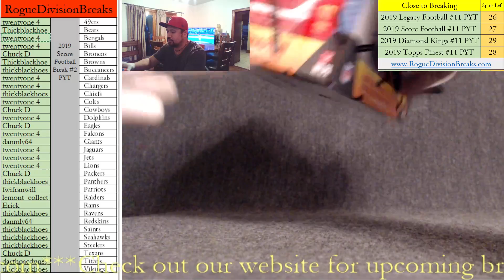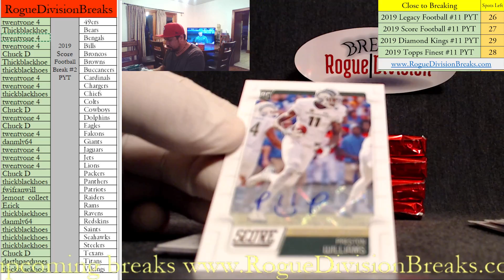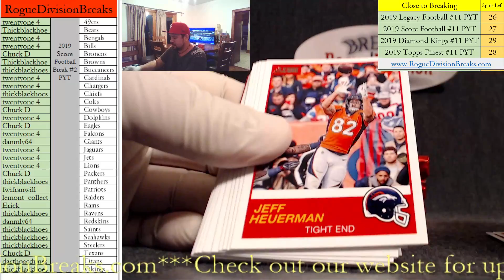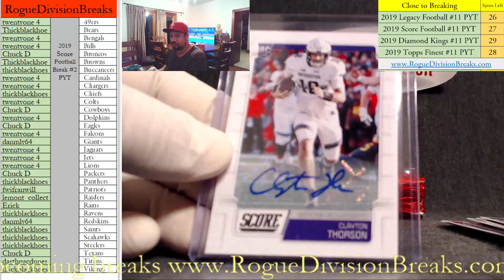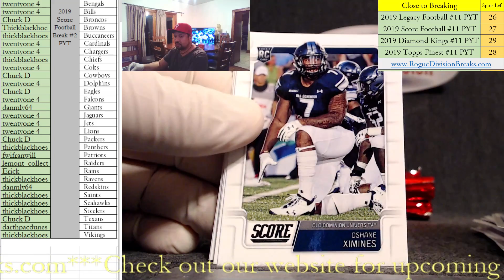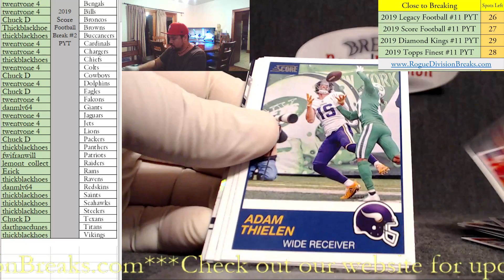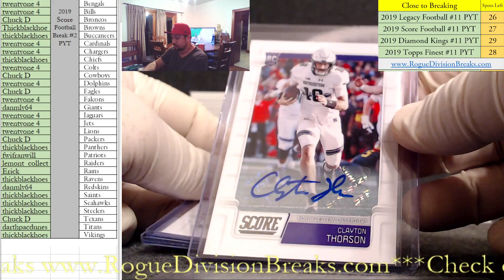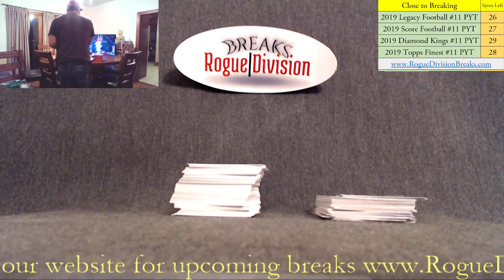2019 Score Football Hobby (1) One Box Break #2 PYT